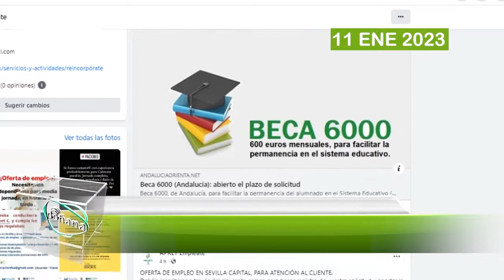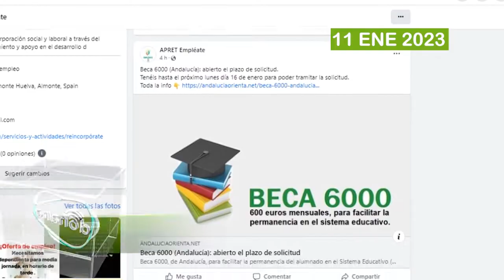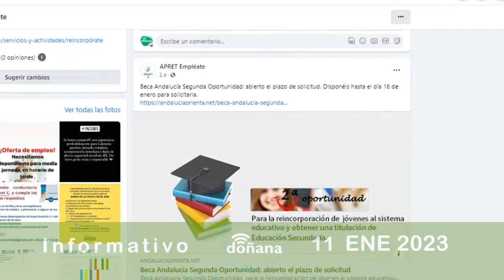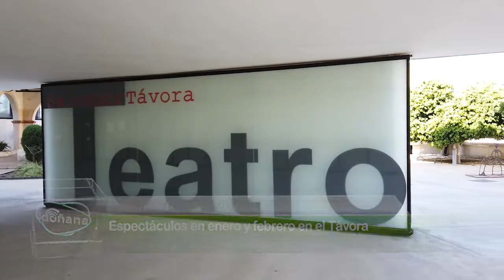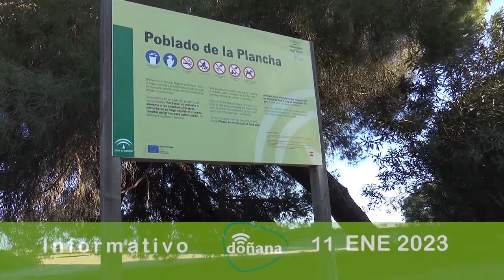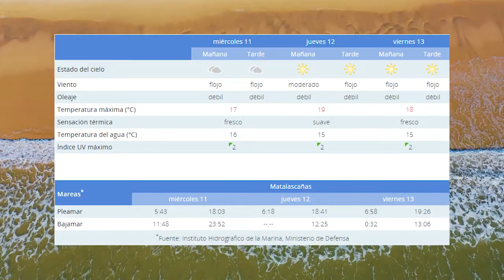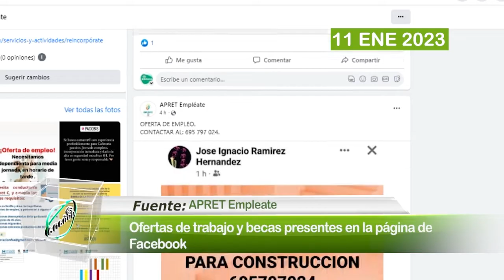Informativo. Miércoles, 11 de enero de 2023.